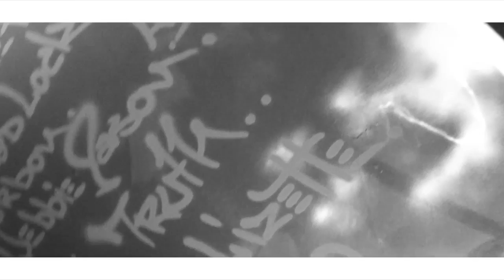Kns Tha Engineer - Lost 4 Words | HD